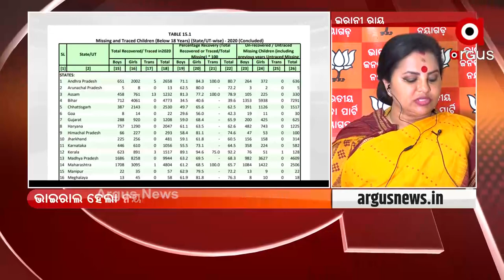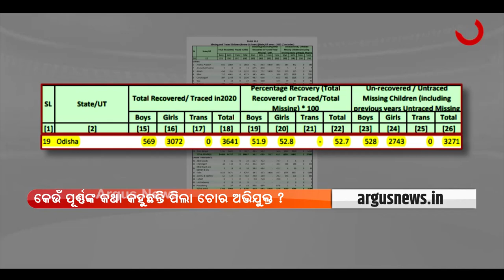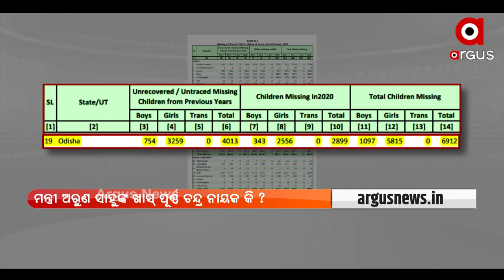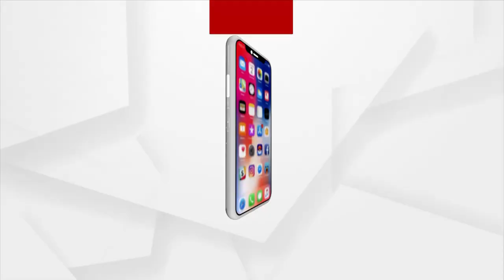Prasnakala: Children Abduction Racket | ArgusNews